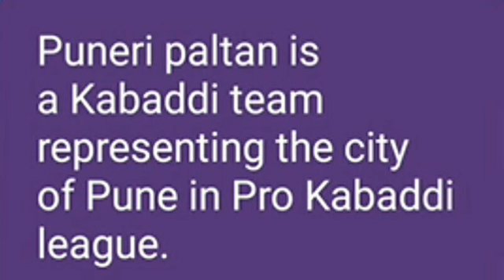Loco ladoo today 6 January 1:30 pm game